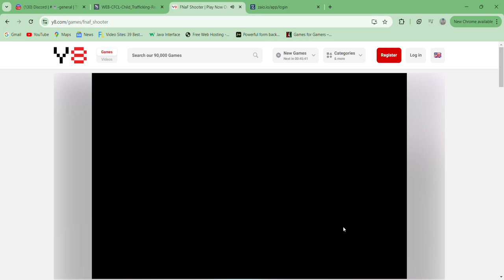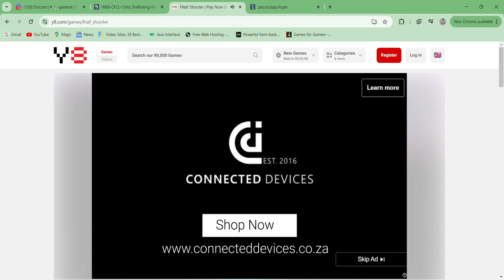FNaF Shooter - gameplay Online Horror FPS Ragoll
Say what you will but you gotta admit, the atmosphere sells it.